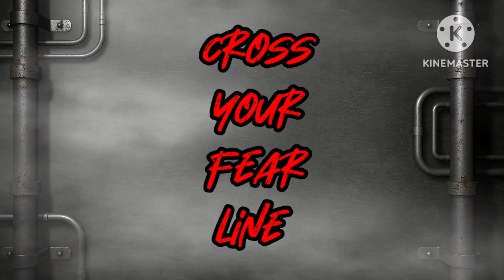Learning Arabic language